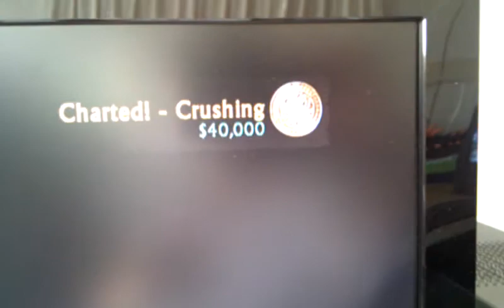MY 2nd PLATINUM TROPHY!!!!!!!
*Do not watch if you haven't played Uncharted 2*

Yay my second Platinum is Uncharted 2 Among Thieves. This game was awesome just wanted to say that, Crushing mode was definitely waaaaaay harder than the first 1, but I got through it just using the pistol most of the game lol. The Platinum shows like near the end of the video.